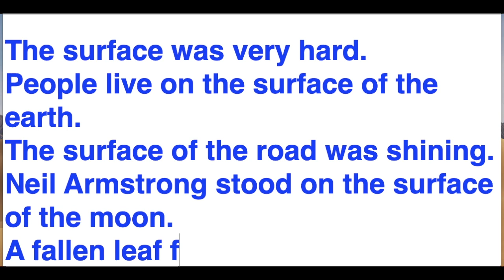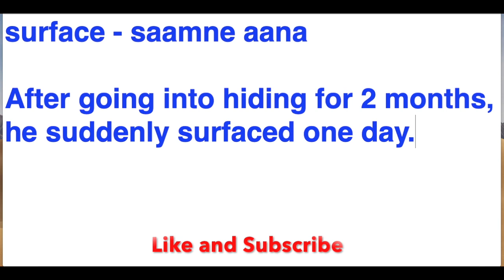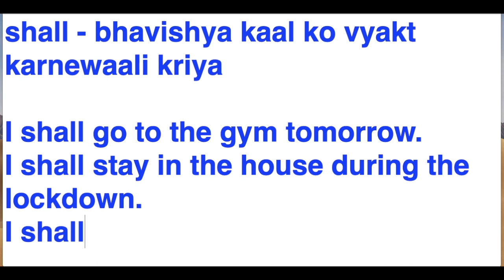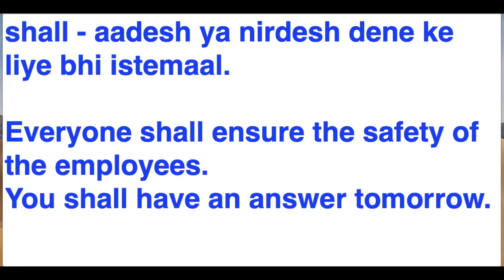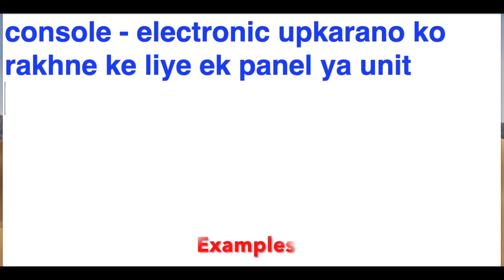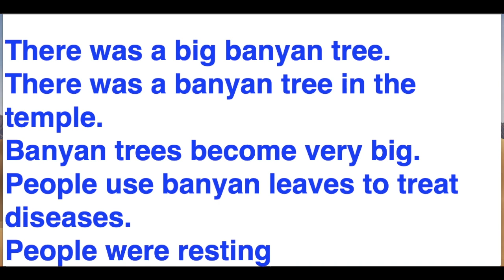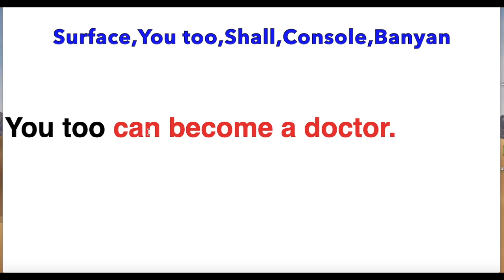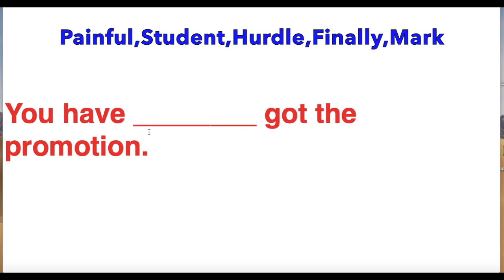Surface | You Too | Shall | Console | Banyan | Meaning in Hindi with Examples | मतलब हिंदी में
How are you all? Doing good? In this video we will look at the Hindi meaning of 5 English words. These words are surface, you too, shall, console and banyan. After looking at the Hindi meaning of these 5 English words, we look at their example sentences. This will give you an idea about the practical use of these words. So let us begin to understand the Hindi meaning of these 5 words.

E-book PDF Link

Queries that I solve in this video:
1) Surface Meaning in Hindi
2) Surface Meaning
3) You Too Meaning in Hindi
4) You Too Meaning
5) Shall Meaning in Hindi
6) Shall Meaning
7) Console Meaning in Hindi
8) Console Meaning
9) Banyan Meaning in Hindi
10) Banyan Meaning
11) Surface in Hindi
12) You Too in Hindi
13) Shall in Hindi
14) Console in Hindi
15) Banyan in Hindi
16) Surface Hindi Meaning
17) U Too Meaning in Hindi
18) You Too Hindi Meaning
19) Meaning of Shall in Hindi
20) Shall means in Hindi
21) Hindi Meaning of Shall
22) You Too in Hindi Meaning
23) Use of Shall in Hindi
24) Banyan ka Hindi Meaning

The first word whose Hindi meaning we are going to look at today is the word surface. Surface meaning in Hindi is satah. So if you want to say satah in English, then you can make use of the word surface. Example sentences are 1) The surface was very hard. 2) People live on the surface of the earth. The second surface meaning is neeche se satah tak uppar aana. The third surface meaning is baahari dikhaava. The fourth surface meaning is saamne aana. Example sentence is 1) After going into hiding for 2 months, he suddenly surfaced one day. Surface in Hindi is satah. Surface Hindi meaning is explained with examples.

The second word or phrase that we are going to look at today is you too. You too meaning in Hindi is tum bhi. So if you want to say tum bhi in English, then you can make use of the phrase you too. Example sentences are 1) You too can become like him. 2) You too can come with me. The second you too meaning is aapko bhi. You Too in Hindi is tum bhi. U too meaning in Hindi is also aapko bhi. You too Hindi meaning is explained with examples. You too in Hindi meaning is looked up by a lot of people.

The third word whose Hindi meaning we are going to look at today is the word shall. Shall meaning in Hindi is bhavishya kaal ko vyakt karne waali kriya. So if you want to use a bhavishya kaal ko vyakt karne waali kriya then you can make use of the word shall. Example sentences are 1) I shall go to the gym tomorrow. 2) I shall stay in the house during the lockdown. The second shall meaning is ek majboot iraada vyakt karna. The third shall meaning is aadesh ya nirdesh dene ke liye bhi istemaal. The fourth shall meaning is sujhaav ya prastaav vaale sawaalo mein istemaal. Shall in Hindi is an auxiliary verb for future tense sentence. Meaning of shall in Hindi is also ek majboot iraada vyakt karne ke liye. If you don’t know what shall means in Hindi then you should watch this video. Hindi meaning of shall also corresponds to aadesh ya nirdesh dene ke liye istemaal.Use of shall in Hindi is explained with examples.

The fourth word that we are going to look at today is the word console. Console meaning in Hindi is saantvna dena. So if you want to say saantvna dena in English, then you can make use of the word console. Example sentences are 1) Go and console him. 2) I tried to console him but he kept crying. The second console meaning is dilaasaa dena. The third console meaning is electronic upkarano ko rakhne ke liye ek panel ya unit. Console in Hindi is saantvna dena.

The fifth word whose Hindi meaning we are going to look at today is the word banyan. Banyan meaning in Hindi is bargad. So if you want to say bargad in English, then you can make use of the word banyan. Example sentences are 1) There was a big banyan tree. 2) There was a banyan tree in the temple. Banyan meaning is nicely explained in this video. Banyan in Hindi is bargad. Banyan Ka Hindi meaning is explained with examples.

In the end we look at some exercise where you need to fill in the blank with the most appropriate word from the option of words given above.

You can even give your suggestions in the comments section below. If you want future updates of my videos then click the subscribe button and press the bell icon so you get notified of the next video that i publish here on YouTube.